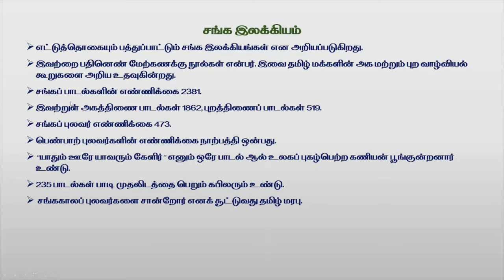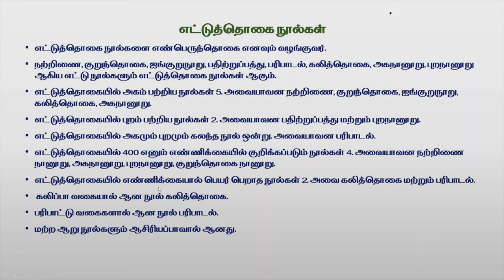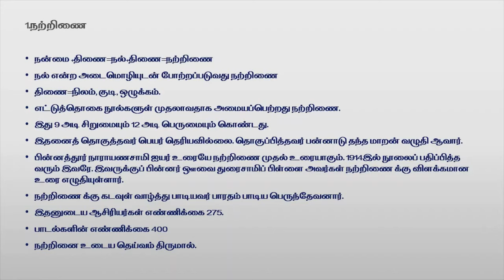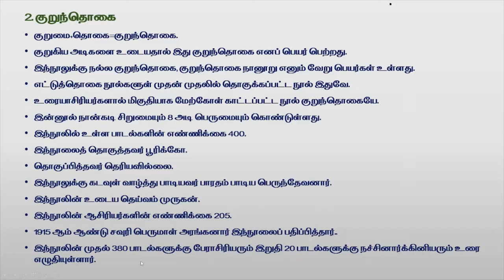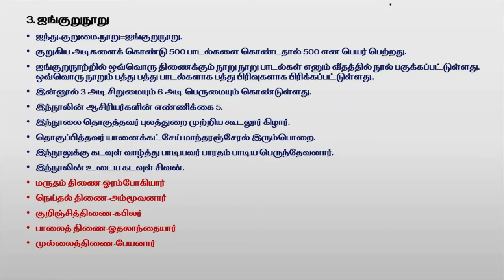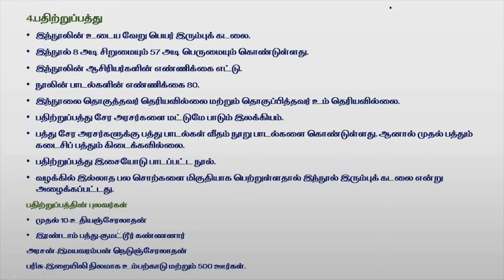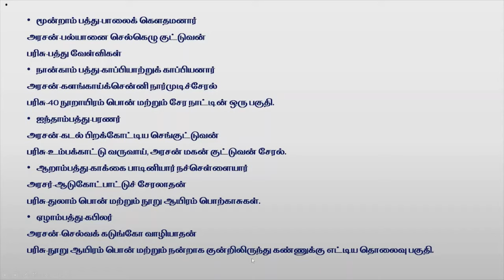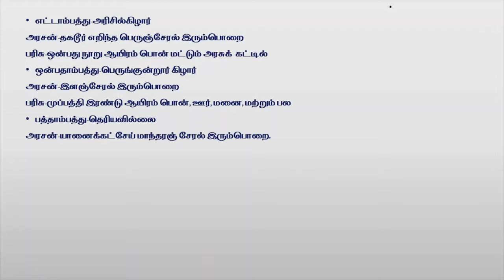TNPSC I General Tamil I எட்டுத்தொகை நூல்கள் | Shanmugam ias academy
Telegram Channels